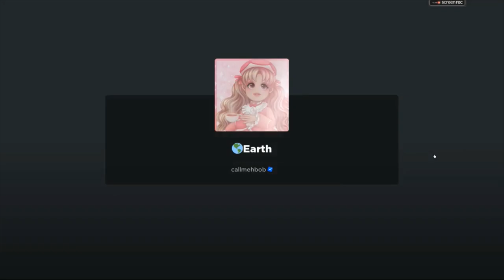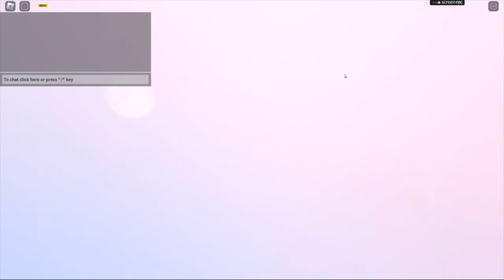New Outfit Challenge! Use Only Winter Items!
Hello lovelies!  I hope you  all enjoyed today's video!  I might now be able to record tomorrow since I'm going on a trip.  I'll try my best though!  Please let me know what videos you want to see for now on!